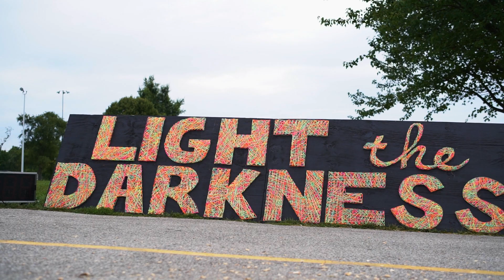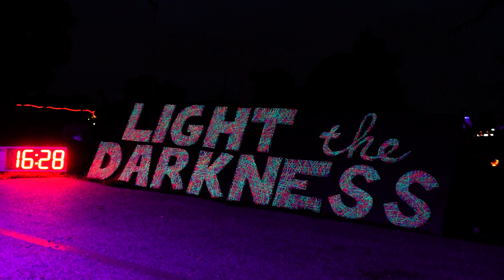Light the Darkness Glow Run HIGHLIGHTS (2023)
This past Saturday was our annual Light the Darkness Glow Run.
Hundreds of runners came out to show support and raise money for the CHADs Coalition and the Missouri Chapter of the American Foundation for Suicide Prevention. Thank you to everyone who supported, sponsored, or ran in this event. It's people and communities like Florissant that help make a difference!